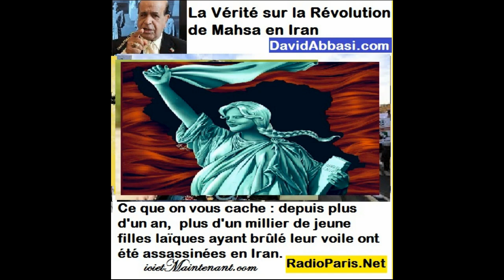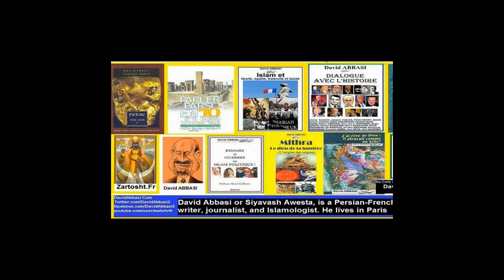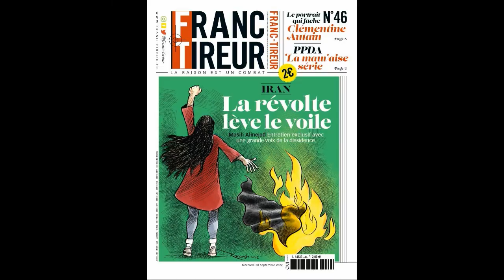En Iran Elle Brûlent leur Voile en occident la révolution Mahsa va fait sauté le régime islamique